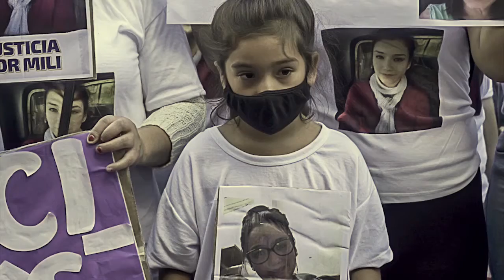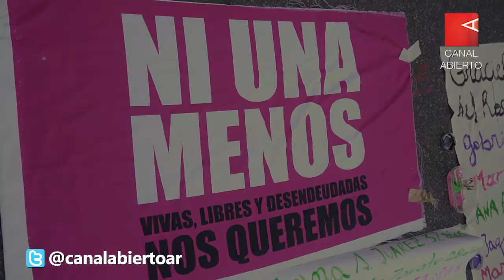NiUNamenos - El feminismo en Tribunales por reforma judicial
Convocada frente al Palacio de Tribunales, y replicada en los edificios equivalentes de todo el país, la manifestación que una vez más reclamó “Ni Una Menos” llevó el mensaje directamente a la Justicia.

Con la presencia de Patricia Nasutti, la mamá de Úrsula Bahillo, la joven de 18 años asesinada por el policía de la Bonaerense Matías Ezequiel Martínez el 8 de febrero, y de numerosos familiares de víctimas de femicidio, la multitud enarboló carteles que pedían “Reforma judicial feminista” y aseguraban que “El Estado es responsable”.

Y es que Úrsula había denunciado en varias oportunidades a su ex novio por amenazas y violencia de género. Incluso, había logrado que le impusieran una perimetral a Martínez que él ya había violado dos días antes del crimen.

“Fuimos muy bien escuchados. Hicimos el pedido que como mamá y como papá necesitamos ser escuchados para que la Justicia cambie y para que no haya más otra Úrsula”, sostuvo. Y agregó: “me voy totalmente contenta, a pesar de la tristeza que tiene mi alma”.

De la reunión también participaron las ministras de Justicia y Derechos Humanos, Marcela Losardo; de Seguridad, Sabina Frederic; y de Mujeres, Género y Diversidad, Elizabeth Gómez Alcorta.

Por su parte, Fernández había anunciado que avanza en la creación del Consejo Federal para el Abordaje de Femicidios, Travesticidios y Transfemicidios para responder ante los hechos de violencia contra mujeres y diversidades.

En tanto, mujeres y disidencias de la cultura, periodistas, integrantes de la academia, y de organizaciones feministas y de derechos humanos, entre otros espacios, elevaron una carta pública al Presidente en la que piden “que la violencia por razones de género sea un tema prioritario del Gobierno y de las administraciones provinciales y municipales”, pero “sobre todo, del sistema de justicia que ha demostrado desentenderse del problema, descreer de la palabra de las víctimas, minimizar sus denuncias, desatender sus pedidos desesperados de ayuda y protección”.

Entre las firmantes se encuentran Nora Cortiñas (Madres de Plaza de Mayo línea fundadora), Estela de Carlotto (Abuelas de Plaza de Mayo), Rita Segato (antropóloga y escritora feminista), y el Colectivo de Actrices Argentinas.

El feminismo reclamó frente a Tribunales una reforma judicial urgente